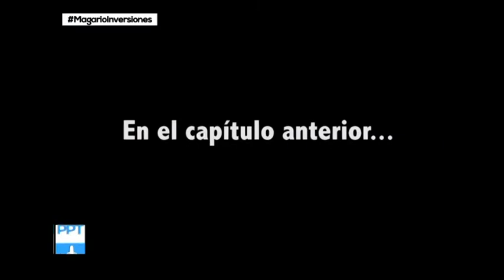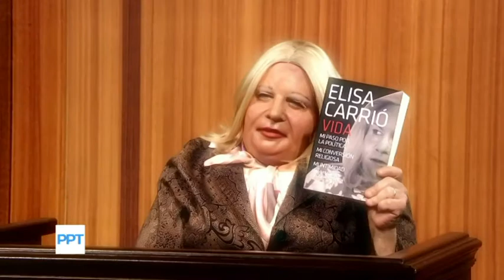Jorge Lanata - PPT 2019 - Argentina, tierra de rencor y venganz-(Ultimo Capitulo)-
ULTIMO CAPITULO DE ESTA GENIAL SAGA LLAMADA "ARGENTINA, TIERRA DE RENCOR Y VENGANZA". SATIRA DE LA POLITICA ARGENTINA